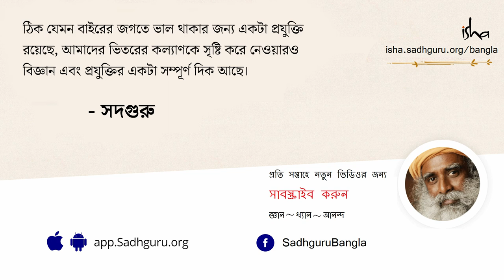সফল হতে গেলে কি কষ্ট করতেই হবে? Do I Have To Pay a Price To Be Successful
সফল হতে গেলে কি কষ্ট করতেই হবে? আমায় কি কোনও মূল্য চোকাতে হবে? _ উত্তর জানতে চোখ রাখুন!